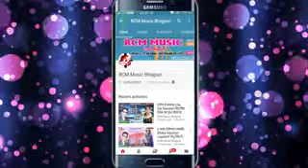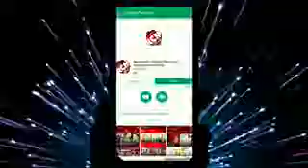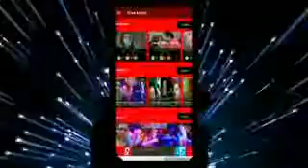धनंजय धड़कन का सबसे बड़ा बेवफाई सांग जहर के असर song 2018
Album Jahar ke asar
Singer Dhananjay Dharkan
Writer Sheshnath sarmila